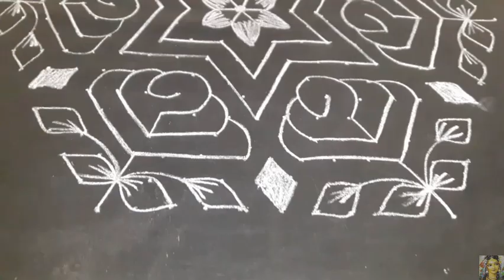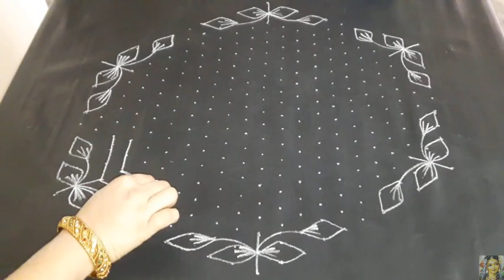అందమైన పువ్వుల ముగ్గు /rangoli designs/21×11 dot between dot kolam/